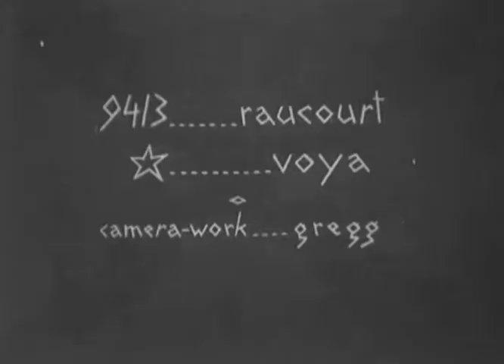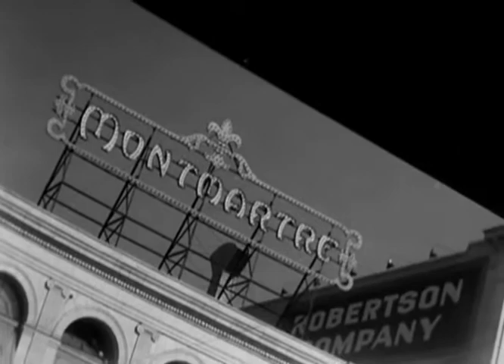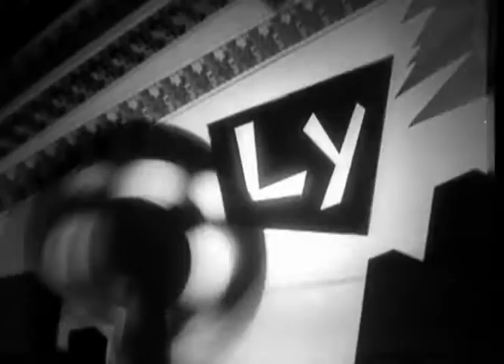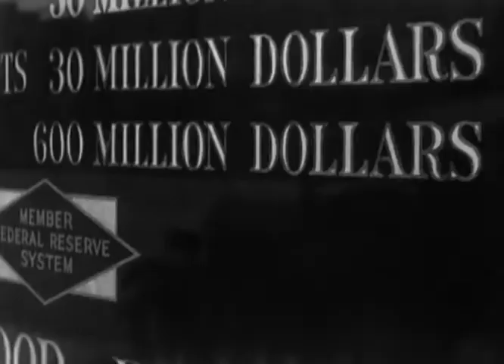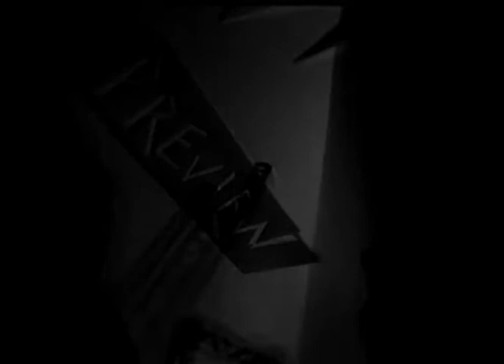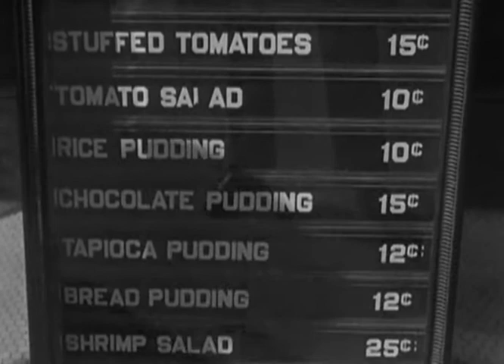Robert Florey The Life and Death of 9413 a Hollywood Extra 1928